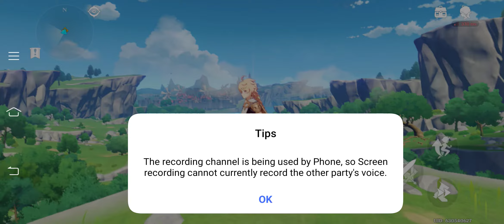Genshin impact 👍👍👍🙏🏻🙏🏻 game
Genshin impact game play 👍👍 🙏🏻🙏🏻🙏🏻🤟🤟🤟